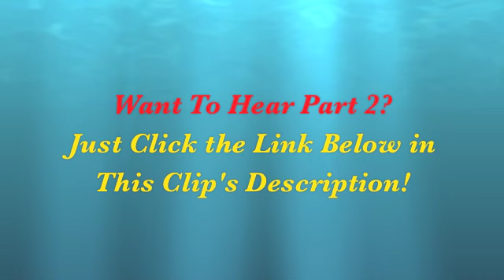"Conrad's Corner" Nov 22nd, 2011 - Touring Ghana - No Reservations: James Liu (Part 1)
Where did you spend your summer vacation?  How about rural Ghana?

That's where USC student James Liu went for two months take part in USC's first research fellowship in Ghana and then travel the country by himself with no reservations.

Since October of 2010, "Conrad's Corner"® has been USC's hottest and most stimulating radio talk show covering the news that impacts USC students the most.  Featuring extensive interviews with students, professors, coaches, and alumni, "Conrad's Corner" incorporates countless perspectives when analyzing a large variety of issues.  "Conrad's Corner" is an entertaining and reliable resource for USC students interested in virtually anything happening on their campus from the classroom to Greek Row to the Coliseum and back.